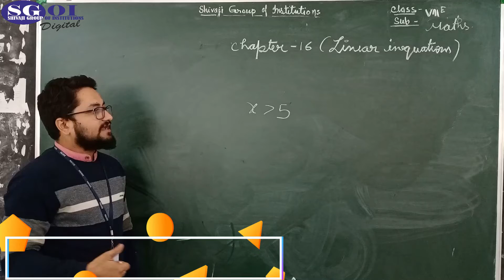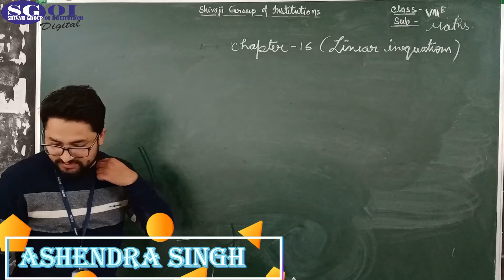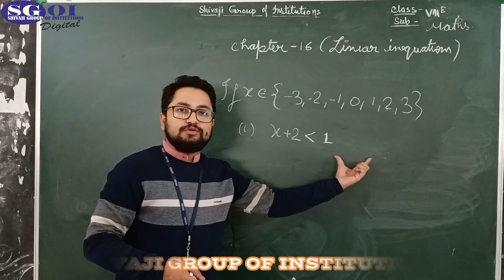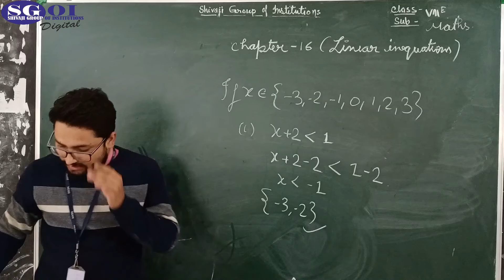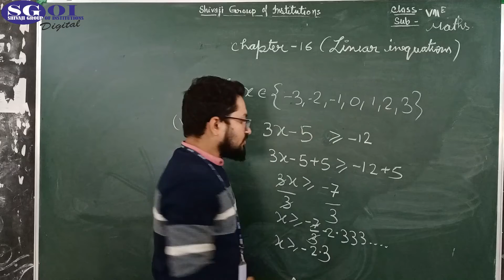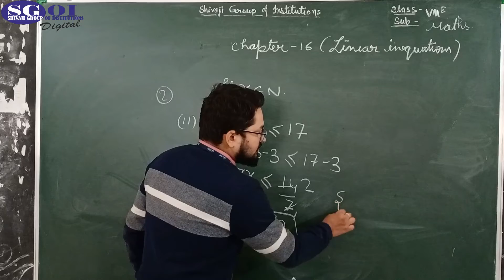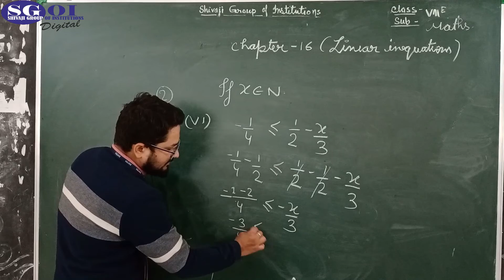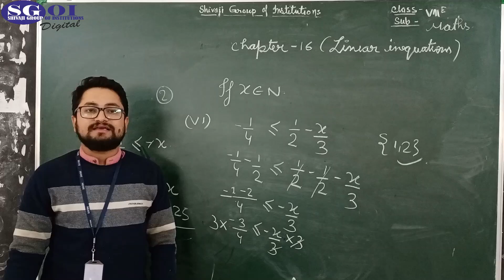SGOI CLASS 8 ICSE MATHS 18 NOVEMBER 2020